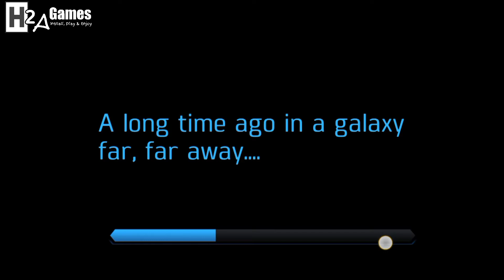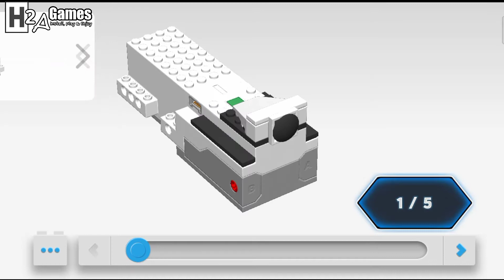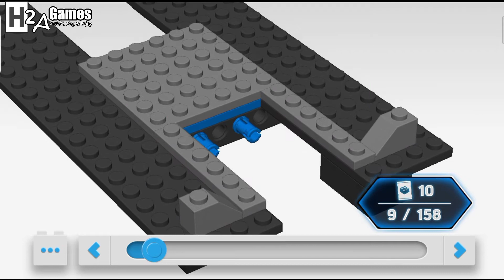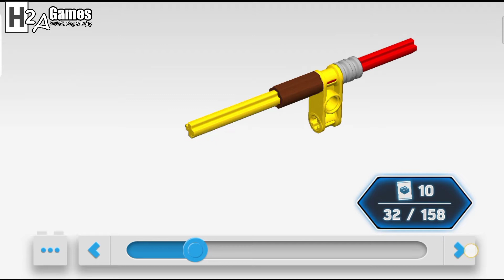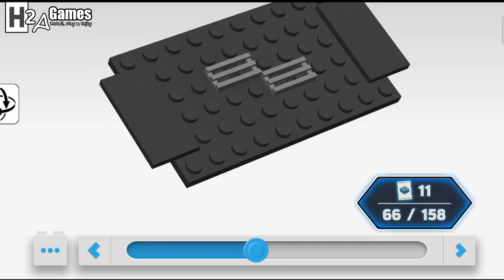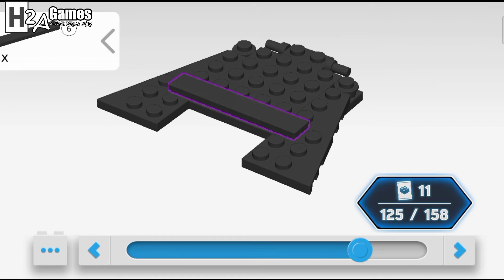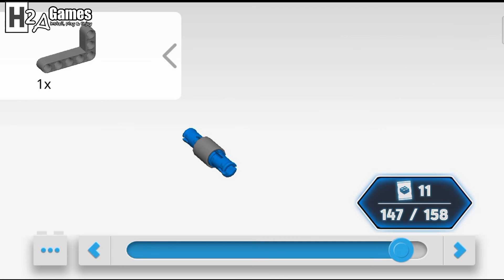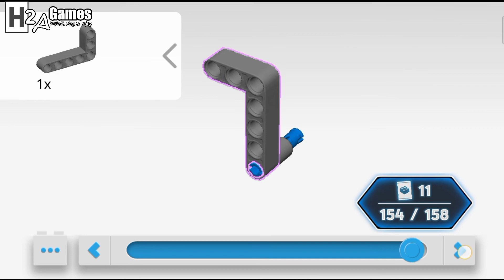Merakit Lego Robot Mouse Droid ll Lego Star Wars